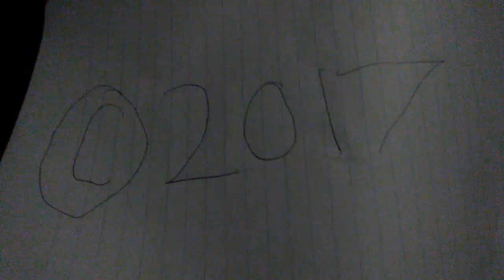Bob and Twi's crazy adventures episode 1 brown bear's return from the dead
the brown bear from Bob the tomado's boring and stupid adventures has come back from the dead